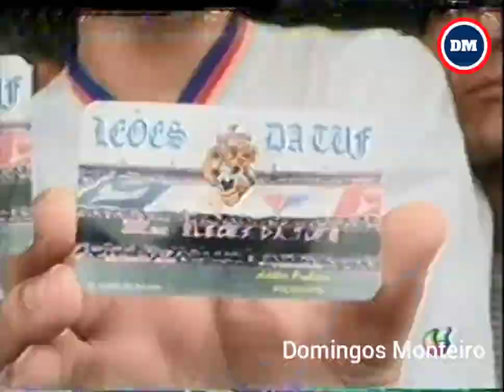2000 - Leões da TUF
Torcida Uniformizada do Fortaleza
Leões da TUF